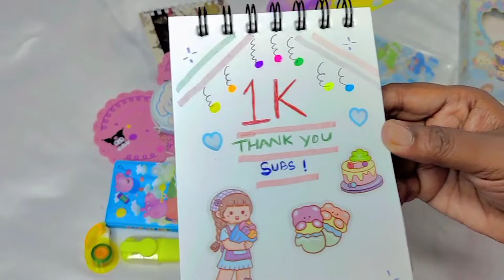Unboxing cute stationary haul / back to school /let's unbox the cute stationary haul for 1k subs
Unboxing cute stationary haul / back to school